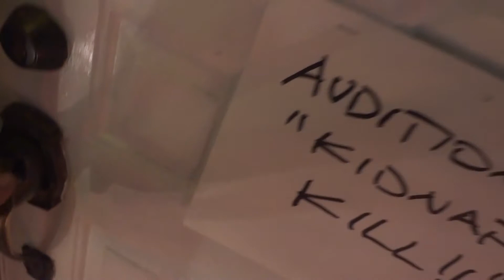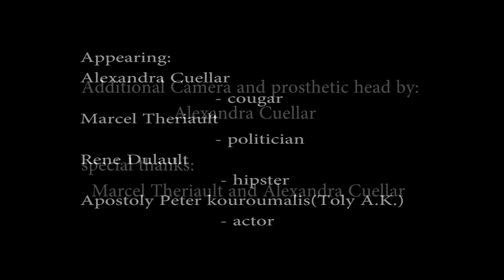the casting couch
film by : apostoly peter kouroumalis(toly ak)
making a movie can be rough, this comedy explores on event on a "casting couch"
appearing
Alexandra cuellar - the cougar
marcel theriault - the politician
rene default- the hipster
and toly ak- the artist type